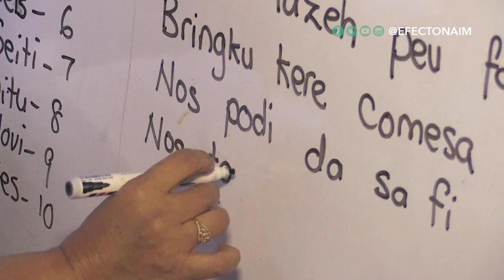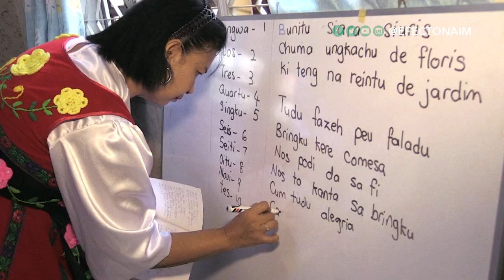El Manchú, el Inari y otros idiomas en peligro de extinción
¿Sabía usted que hoy en día se hablan más de 7000 idiomas en todo el mundo?
Sin embargo, la UNESCO predice que para finales de este siglo más de la mitad de estos lenguajes se habrán extinto. Los idiomas son una pieza fundamental de la historia y de la cultura humana, y por eso hay quienes luchan para salvar aquellos que están en peligro de desaparecer.